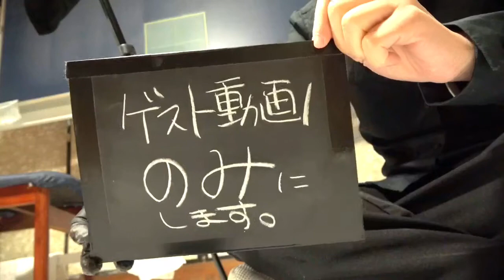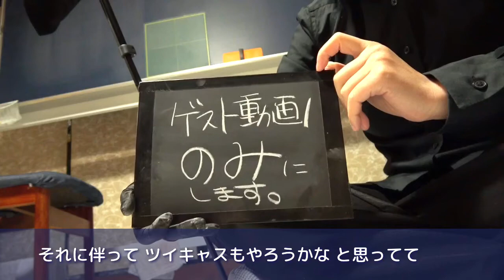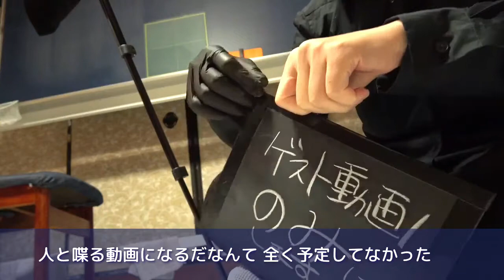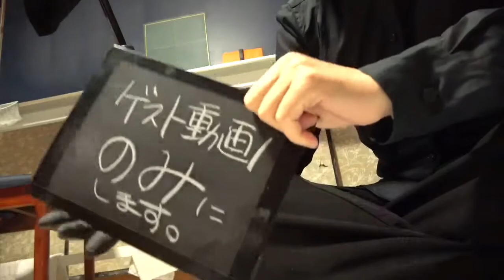【お知らせ雑談】人の好きなものを全肯定したい人の話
今日はお知らせ動画です。

※本当は昨日公開するはずだったのですが、
接続不良で1日遅れたので月を跨いでしまいました…不覚…

お知らせ自体は2分までで、
それ以降は、どうしてこんなに
好きなものの話にこだわるようになったのか
…みたいなことについて喋ってます。

幼少期の満たされなかった想いが
巡り巡って今に繋がっているなんて…
…執念深いというか、闇というかw

0:00 あいさつ

0:17 お知らせ概要｜ゲスト動画のみにします

1:12 いつから？｜5月•6月の動画の予定

1:55 ※さらに中身のない話スタート
※4月30日にこの動画を投稿する予定だったので「今4月」と言っています

2:33 幼少期のいやな思い出｜好きなものがいつもマイナー

4:06 こんなにネットが発達しても…｜人知れず肩身の狭い想いをしている人たち

4:53 学生時代の願い｜もっと○○な人がいてくれたら…

5:50 ここまで動画を見てくださった方へ｜友達になるくらいの気持ちで

6:50 え、おしまい？w｜相変わらず中身はない

●関連URL
現時点で7人の方と一緒にお話ししました！
どんな感じで喋るのかなー？
って気になった方は覗いてみてくださいね。

●動画編集
▷たちばなつばさ（Twitter）